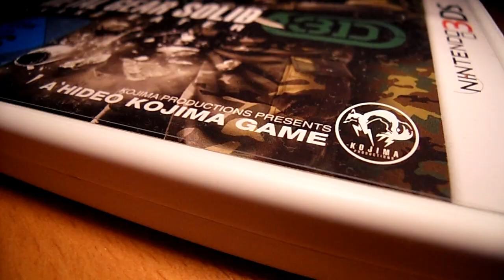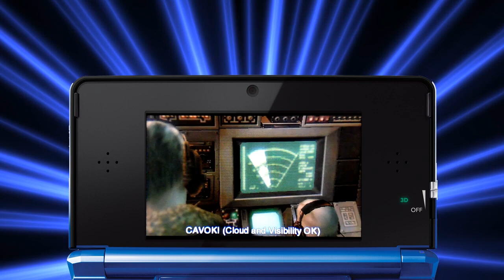Metal Gear Solid: Snake Eater 3D - First 78 minutes メタルギアソリッド3 DS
And here it s. Watch the first 78 minutes from Snake Eater on 3DS. This is 2D footage. The real brilliant quality is only available on the 3DS screen. Watch it, buy it, love it!